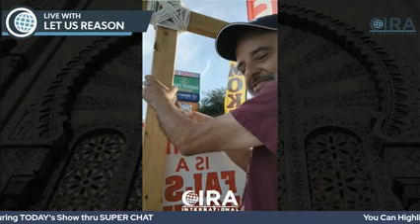Pengantin anak-anak muhammad, reaksi orang terhadap umur aisha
Muhammads Child Bride People Reacting to the Age of Aisha 17jun22

Tonton semua video Christian Prince hingga anda akan tahu bahwa islam adalah tipuan arab dijadikan tunggangan arab untuk penjajahan ideologi arab yang memaksa orang indonesia untuk nungging setiap hari ke arab mengakui bahwa orang indonesia lebih hina dari arab dan wajib nungging ke arab setiap hari, menghina agama orang indonesia setiap hari dari bangunan arab masjid memaksa orang indonesia dibilangin tuhan arab besar (alahuakbar) padahal tuhan orang indonesia lebih beradap dari tuhan arab karena tuhan orang indonesia bukan pedofil / teroris. Lebih dari 100 juta orang Indonesia ditipu oleh nabi arab penipu yang ngaku-ngaku nabi dan menjajah ideologi Indonesia berselubung agama.

Allah atau Al Lah adalah dewa bulan sesembahan arab (yang ada diatas bangunan antek arab masjid yang menteror telinga orang indonesia dengan menggunakan suara evil pedophile) dengan anaknya al Lat, al Manat, al Uzza adalah tuhannya arab dalam ayat-ayat setan (satanic verses).

Sebagai orang Indonesia, jadilah seperti Christian Prince yang bertanya kepada imam/ustad sebelum menjadi muslim. Jika ada pertanyaan nya yang tidak dapat dijawab (seperti kanapa tuhan menjanjikan penis/kontol yang panjang) maka CP tahu bahwa islam adalah agama palsu (islam hanya kereta propaganda penjajahan dan pembodohan arab), muhammad saw adalah nabi palsu (seperti nabi Indonesia ahmad musadek, mungkin ahmad musadek nabi yang benar bukan muhammad saw) dan alLah adalah sesembahan arab batu hitam yang ada di kabah yang menyuruh orang indonesia melakukan polisi suara setiap hari dengan suara pedofil dan menghina tuhan orang indonesia dengan sombongnya bilang tuhan arab lebih besar (alahuakbar) padahal tuhan arab adalah peleceh perempuan dan pedofil seperti nabi pedofil arab.

Perbedaan orang pintar dan orang bodoh menurut Pancasila: orang pintar mengikuti nabi yang lebih mulia dari dia sedangkan orang bodoh mengikuti nabi yang lebih bejad dari dia seperti mengikuti nabi pedofil , mengikuti nabi maling agama lain, mengikuti nabi teroris sedangkan dia mengaku orang Indonesia yang bermartabat.

Islam adalah agama bulli, buktinya masjid setiap hari meneriakkan memaksakan ajaran arab kepada non muslim diseluruh Indonesia padahal tuhan agama lain lebih mulia dari tuhan agama arab sehingga masjid berbohong dan menghina agama lain setiap hari. Penyebutan gelar dibelakang nabi-nabi arab adalah bulli karena nabi arab tidak lebih mulia dari orang indonesia karena orang indonesia bukan pedofil.